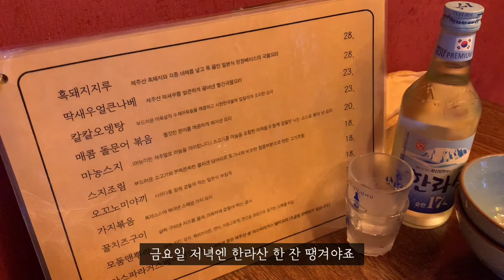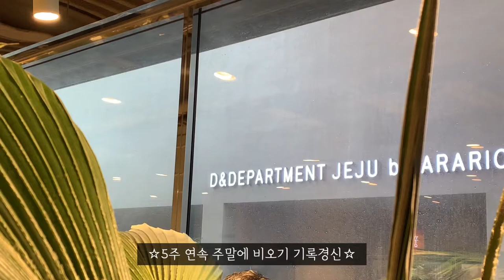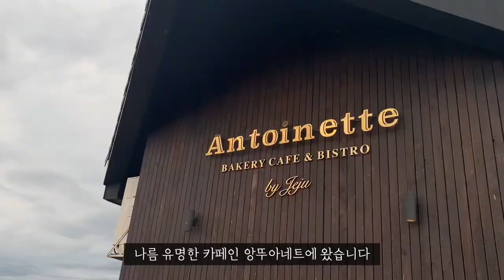[vlog] ep.5 남편은 없지만 애는 있어요👭ㅣ제주살이ㅣ카페투어☕️ㅣD&Dㅣ동문시장ㅣ주부일상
베프랑 제주에서 반년살이 일상 브이로그
이번 주는 주말 내내 비가 많이 와서 카페투어 다녀왔어요! - 카페 시도, 앙뚜아네트, 카페 크림
인턴도 하고 집안일도 하고 유튭 편집도 하느라 눈코뜰새 없이 바쁜 요즘이에요 :)
절대 얼굴로 웃기려고 한 건 아니구요^^ 우째 저희의 일상이 이렇네요,,,ㅎㅎㅎㅎ
이번 영상도 봐주셔서 감사합니데잉❣️